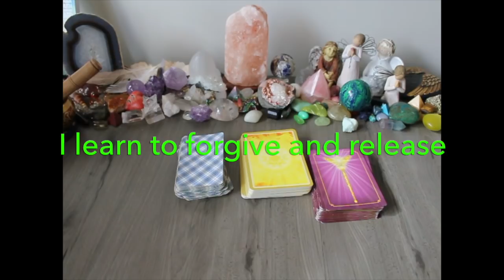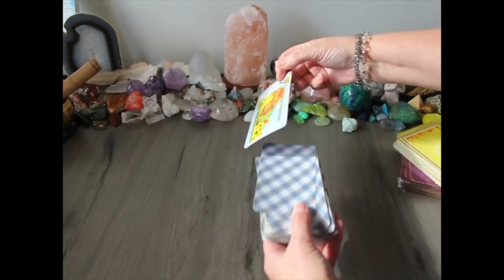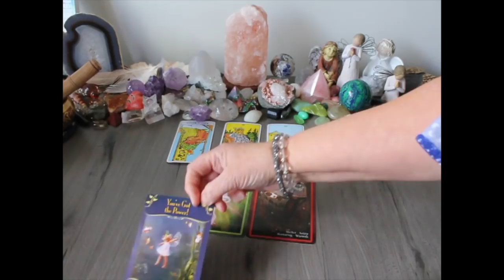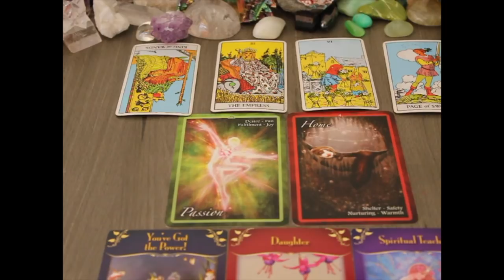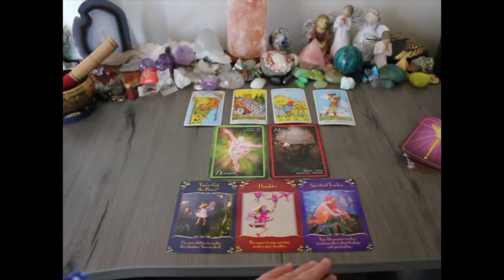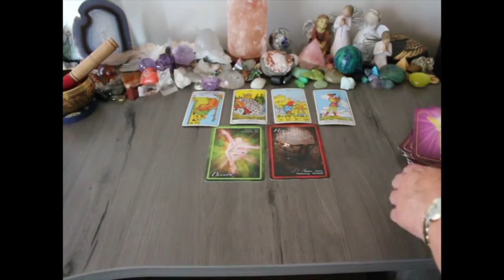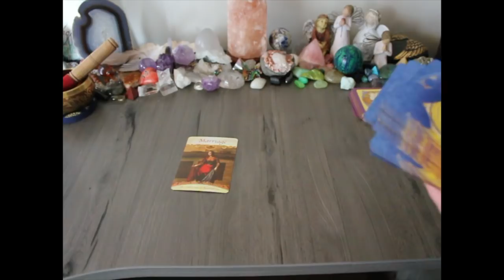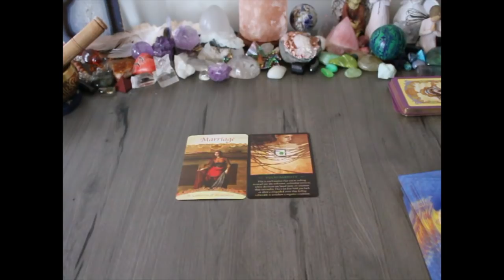Cancer August 2018 Psychic Tarot Reading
Chris :)